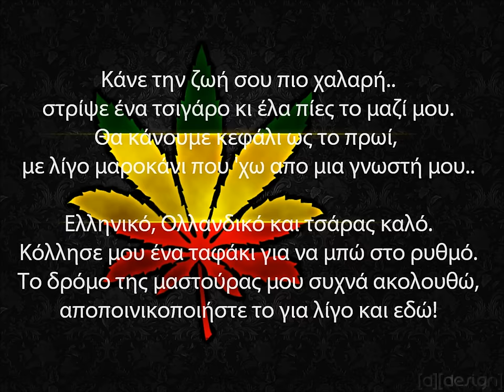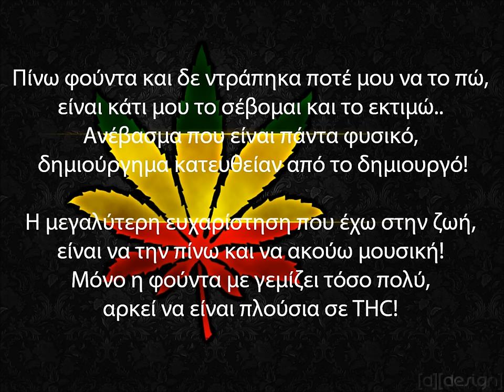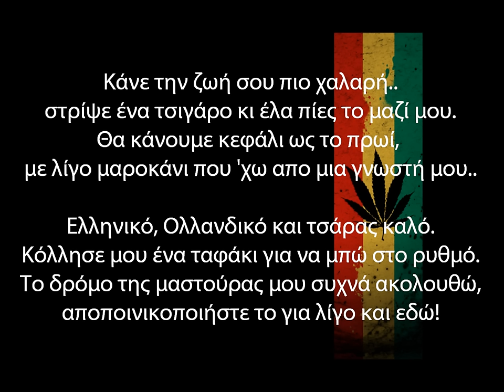Κάνε τη ζωή σου πιο χαλαρή - Zanoe (στίχοι)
Κάνε τη ζωή σου πιο χαλαρή (Lyrics) - Greek Raggae για όλα τα αλάνια της Ελλάδας!!

Απολαύστε :)